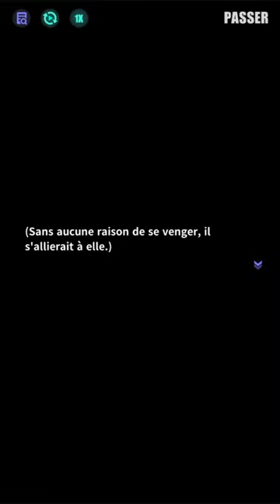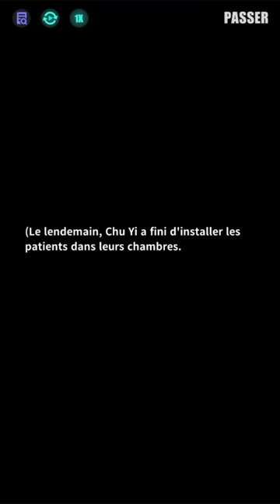「Objets de foi」Frappe préventive（Acte 1）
Yu Ran sollicite l'assistance de Su Jue pour déplacer les patients qu'il prend en charge vers un emplacement sécurisé, dans le but d'éviter toute menace potentielle provenant des assassins de Ran Xian. Il fait également appel à l'appui de la famille Chu pour cette opération délicate.